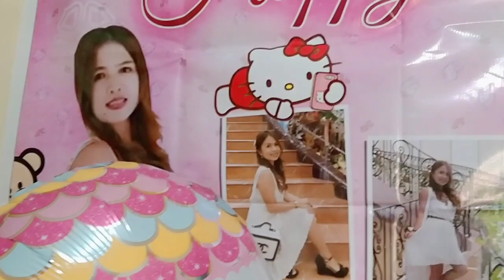SIMPLE BIRTHDAY CELEBRATION..||only me and ph | my pa surprised si mayor haha || yamsky tv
hello guys welcome back again sa aking munting channel.
in this video guys. this is a simple birthday celebration.. emotional but its ok , masaya ako kasi mayrong isang taong nag effort,para sa birthday ko.

spical thanks to you.
phlifetime. ,❣️❣️ thank you to all your efforts 😊

Reycel Geronimo Sinadjan